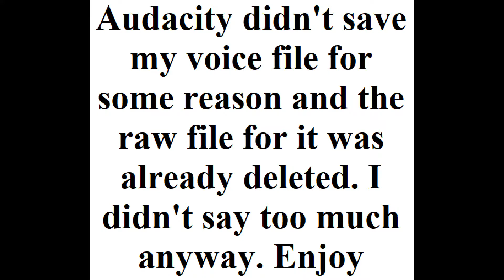Devil May Cry 5 - M09: Genesis